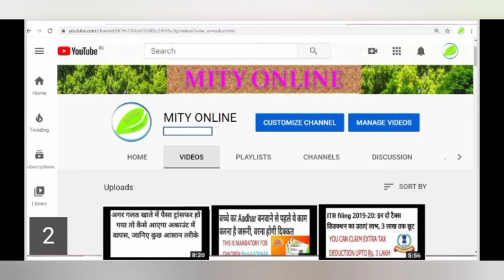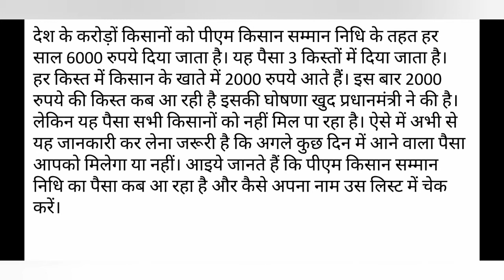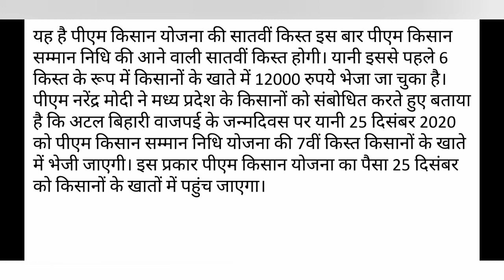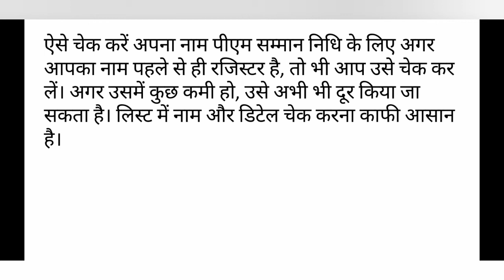पीएम किसान योजना:कव तक मिलेगी सातवीं किस्त : PM KISAN YOJONA: SEVENTH INSTALLMENT CREDIT DATE